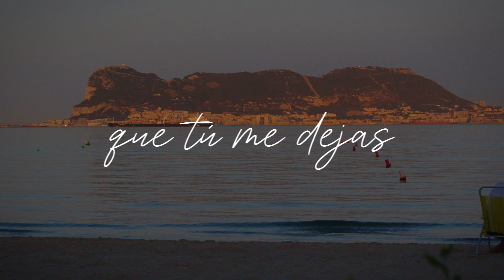TATIANA DELALVZ, NIA - COMO EL SOL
Music video by Tatiana Delalvz, NIA performing COMO EL SOL. ©️ 2024 Tatiana Delalvz, distribuido en exclusiva por Virgin Music Spain, bajo el sello INDICA ENTERTAINMENT.